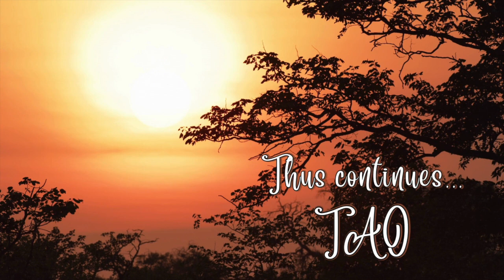Tao Overflows: Life Eternal - Life of Trust in Existence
You asked - What is Life Eternal?
I will not tell something that you cannot understand. Sri Aurobindo wrote "Life Divine". It is considered a classic which is beyond the understanding of  most of the people. And to hide their ignorant, you can hear them saying "Life Divine‘" is a great work - everyone should read. 'Life Divine' is Sri Aurobindo's way of saying Life Eternal. Both Life Eternal and Life Divine are the same. Different expressions. In simple words ‘Life Eternal’ is LIFE OF TRUST IN EXISTENCE. TRUST SOWS THE  SEED OF HARMONY! HARMONY BLOSSOMS INTO BLISS - ANAND.
This is the essence of Life Eternal or Life Divine!